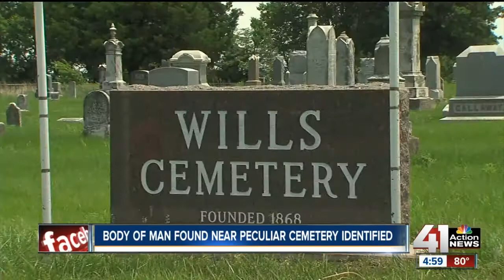Body of man found dead in cemetery identified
The body of a man who was shot to death and whose body was found in Wills Cemetery on Wednesday was identified.